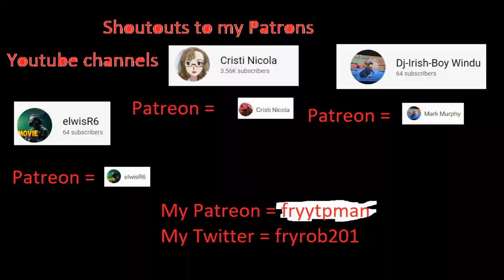FlatOut part 6 Lets finish the silver class races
In this video we will be finishing all of the Silver class races, and in the next video we are starting gold class